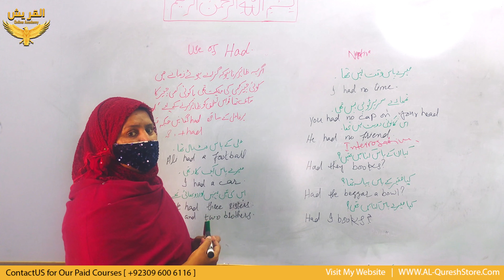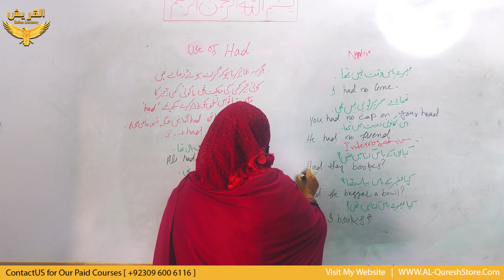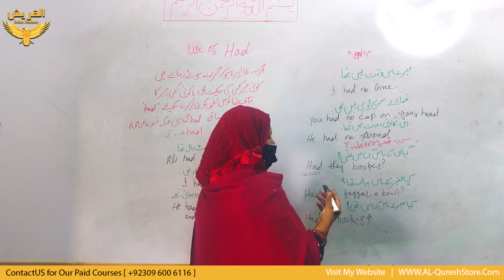Use Of Had Explained By Mam Farzana | Lecture No. 20 | @ALQureshOnlineAcademy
How do you use the verb 'have' in English? - Easy Learning Grammar
The verb have is used as an auxiliary verb
She has run a lovely, deep, bubble bath.Katie had read about the concert in the newspaper.
and also as a main verb.
She is having a bath at the moment.The driver has had his breakfast, so we can go.
The verb have has the forms: have, has, having, had. The base form of the verb is have. The present participle is having. The past tense and past participle form is had.

    The present and past forms are often contracted in everyday speech, especially when have is being used as an auxiliary verb.

________________________Contact Information __________________________
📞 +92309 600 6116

Use of "Have to", "Has to", "Had to", Have, Has and Had | English Language | Apna Teacher

past perfect continuous tense active and passive voice examples,
English Language,
English Spoken,
Learn English,
English Speaking,
English Speaking practice,
English Grammer,
English language course in hindi,
English motivation,
Learn english in short time,
Business Statistics.

____________________________🎬Hashtags ______________________________